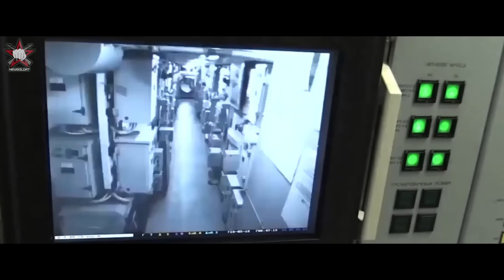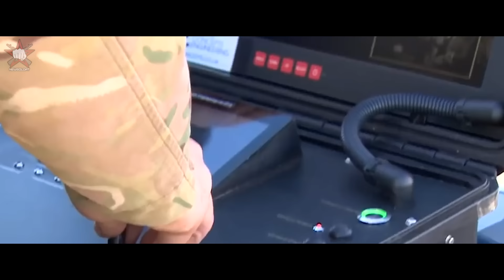Подводный беспилотник «Посейдон»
Тут куча полезной и практической информации!

Пожалуй, не за одним новейшим оружием России разведка США не следит так бдительно, как за подводным беспилотником «Посейдон».  Вот и на днях, по данным европейских СМИ, она предупредила командование НАТО о возможных испытаниях этой «торпеды Судного дня».

Что она представляет собой и почему ее так боятся за рубежом?

Держим связь 😎